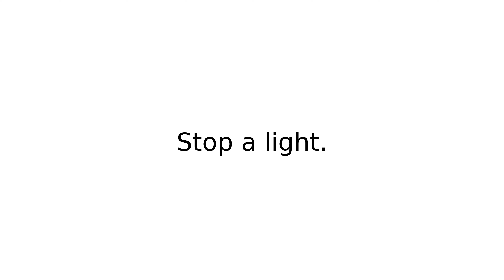turn out III